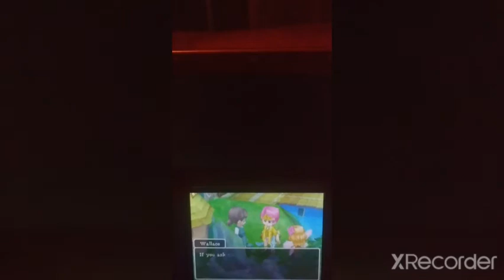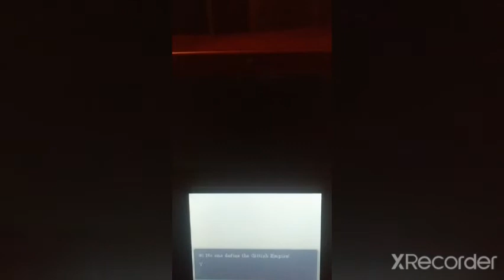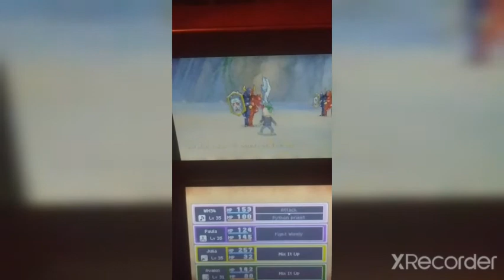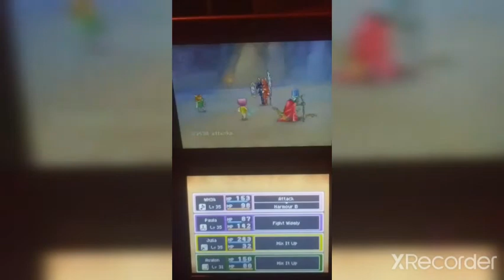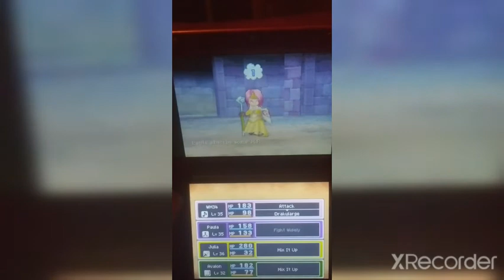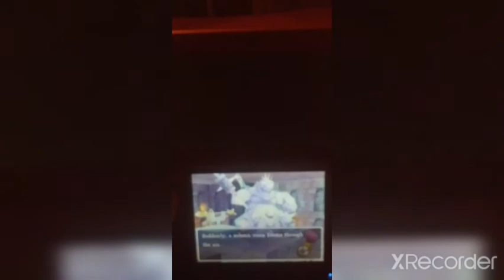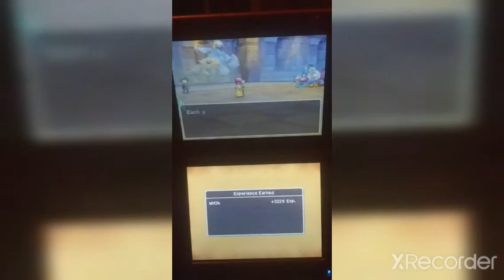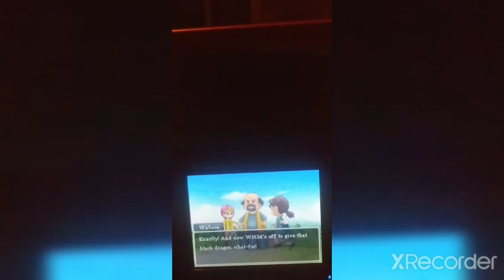DQIX-Playview 21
whitemage34 is my instagram